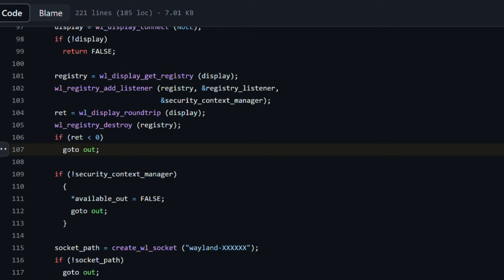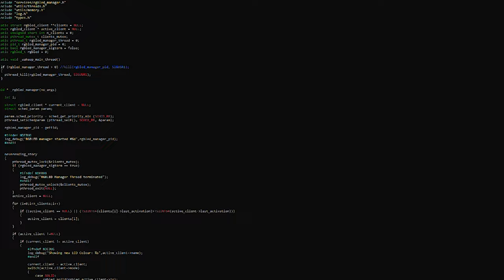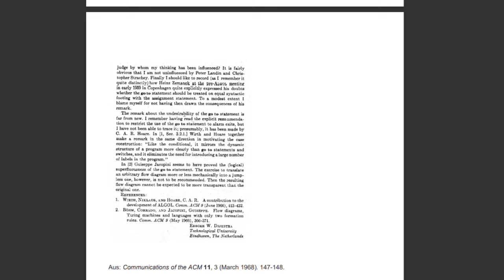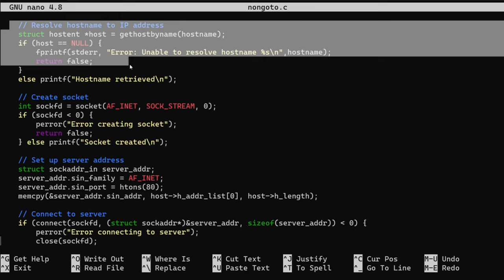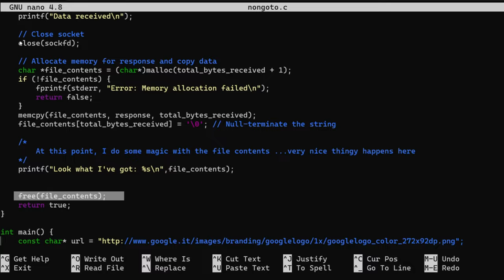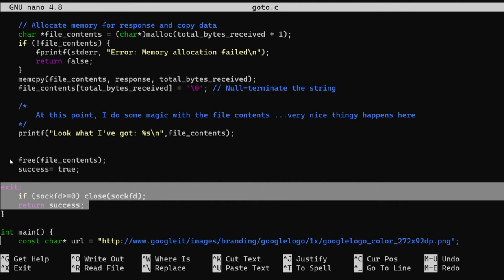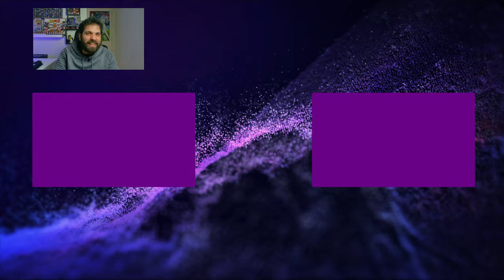GOTO: La parola chiave della DISCORDIA - AFK CODE ACADEMY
In questo video si parla di GOTO, specialemente nella sua applicazione in C. Parto con degli esempi concreti e poi cerchiamo di capire il controverso e discusso uso del Goto, discutendone l'utilizzo in alcune circostanze. Partiamo con un piccolo cenno storico e successivamente analizziamo situazioni in cui il GOTO può essere utile, ma anche i potenziali problemi e come evitare abusi.

VIDEO CA-24-005